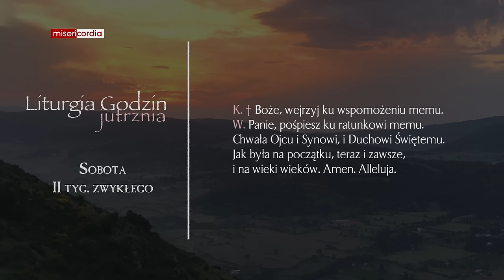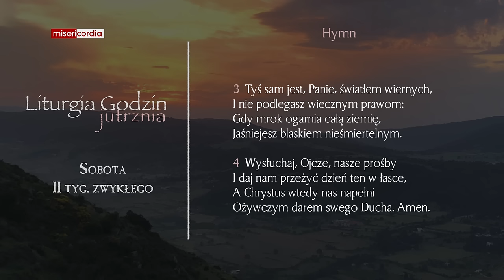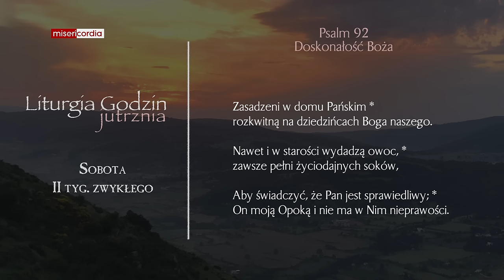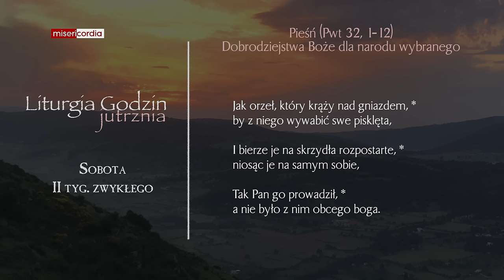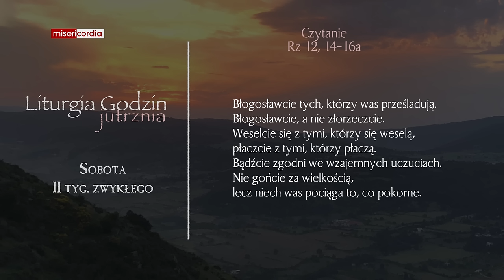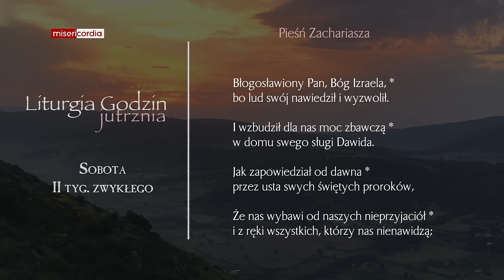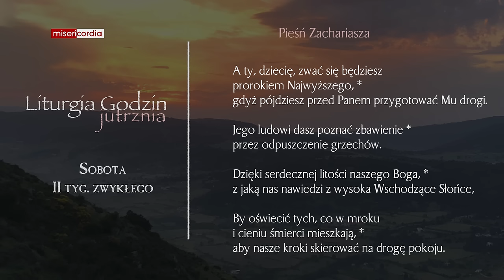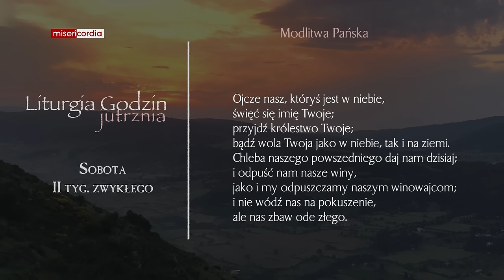Liturgia Godzin | Jutrznia | Sobota, II tyg. zwykłego